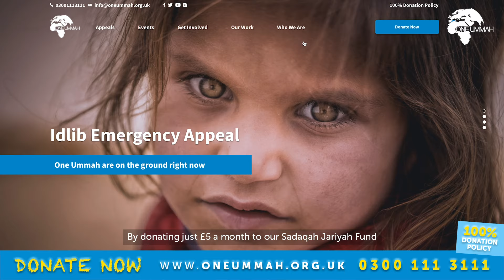This is your money I am counting...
Donate to One Ummah's Sadaqah Jariyah Fund and Earn Beautiful Continuous Rewards Until The End of Time!